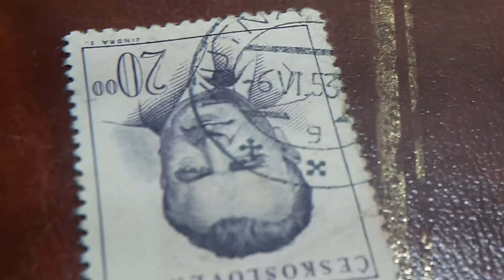sellos de CESKOSLOVENSKO 20.00 1938 presidente klement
sellos de CESKOSLOVENSKO CHESCOLOBAQUIA